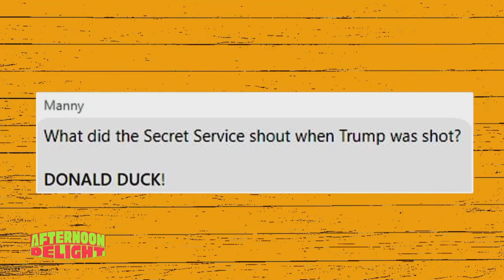Afternoon Delight | Memes about current events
AfternoonDelight | I Saw The Signs: ‘Reactions To Current Events?’ edition.